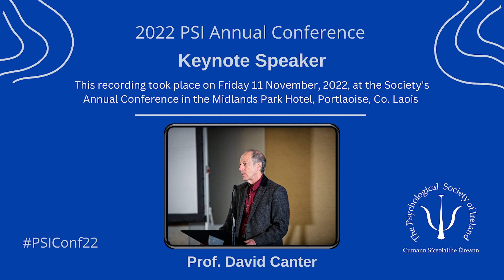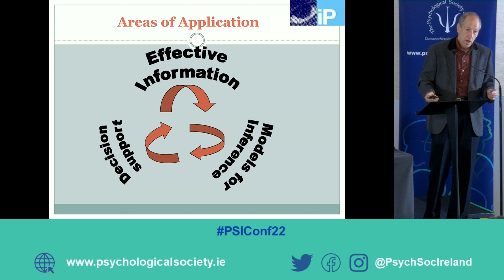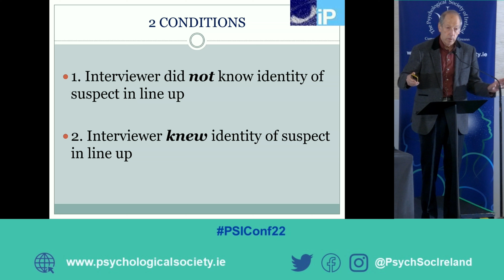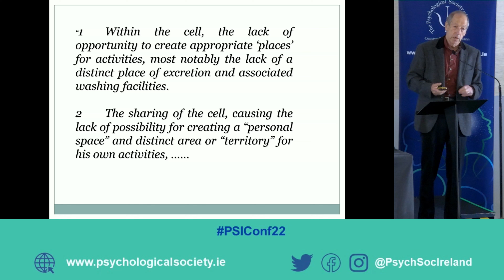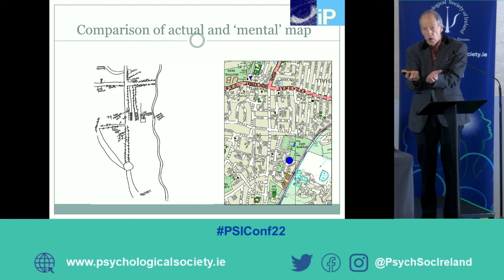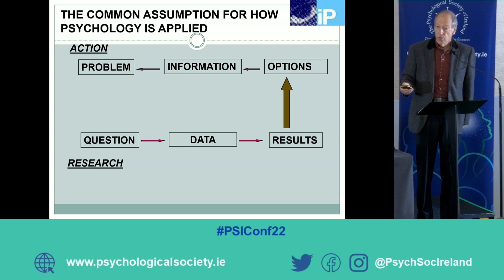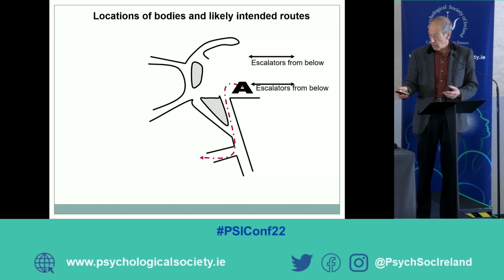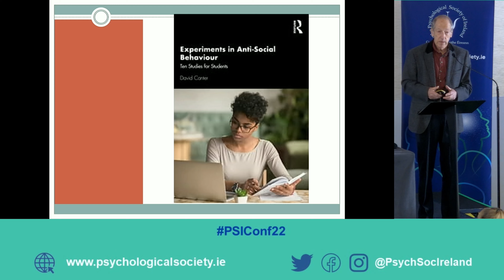Professor David Canter - Psychology that Counts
Prof. David Canter discusses how contributing to police investigations raises questions about how psychology can be of value to ongoing activities across many areas of application.

This presentation was recorded at the 2022 PSI Annual Conference in the Midlands Park Hotel, Portlaoise, Co. Laois.